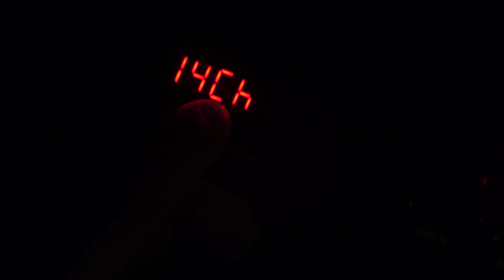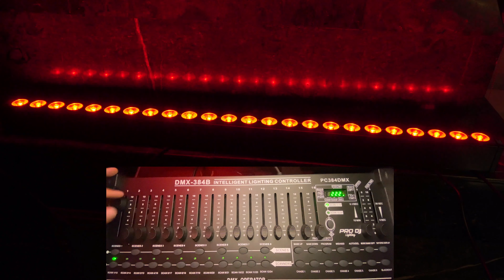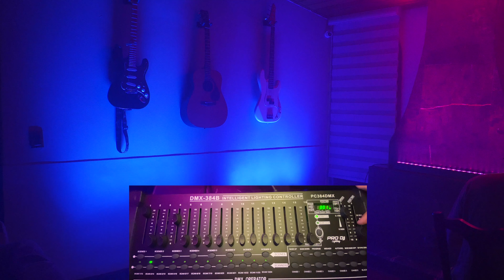PROGRAMACION DE BARRAS LED PRODJ PL243 WASHER MODO 5 CH HASTA 50CH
Hola CURIOSOS AUDIO PRO!! en esta oportunidad tenemos este video donde seguiremos aprendiendo sobre la programación de luces usando el controlador DMX512, y el turno de hoy le corresponde a las versátiles luces led tipo barra pl243 WASHER de la marca prodj lighting, luces muy populares en los montajes de todo tipo de formato. Para operar estas luces y crear  escenas se debe tener en cuenta que según el modo de canales escogido para operarlas vamos a tener mas precisión en los controles de cada grupo de pixels (cantidad leds independientes) en nuestra programación, lo que permite crear cambios muy personalizables y puntuales en nuestro show de iluminación si así lo requerimos. Con este tutorial van a poder observar las diferencias y ventajas al momento de controlar la pl243 washer  al trabajar en cada uno de los modos de canales DMX. Según su creatividad esto será muy útil para mejorar el desempeño de las barras led pl243 washer en los eventos o shows y además agregar calidad a su show de iluminación.

Si quieres aprender como programar tus luces por DMX aquí te dejamos la lista para que la veas: